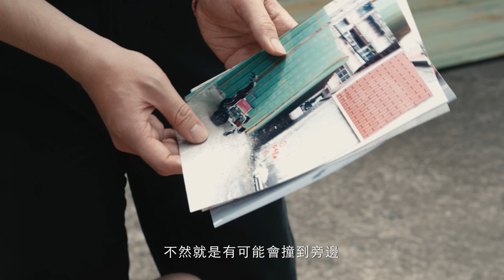有愛無礙~法律扶助到府服務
是否能想像有些身障人士，想要為自己爭取法律權益，卻連巷口都出不去嗎?身心障礙人士所面臨的法律問題，常常比一般人更難得到適切的幫助。法律扶助基金會為了協助這些身心障礙人士，得想出比較有創意的服務。